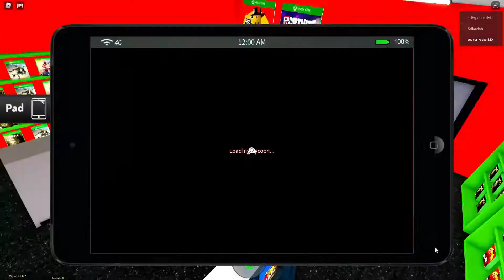J'ouvre mon propre magasin de jeux vidéo sur Roblox !